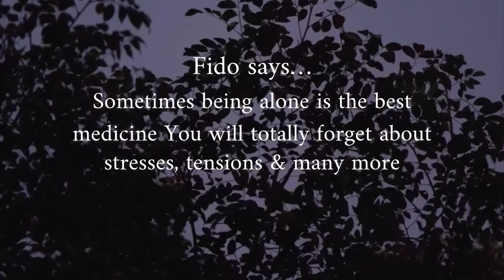Relationship Quotes | Best Love Status For WhatsApp | Love Quotes For Him/Her